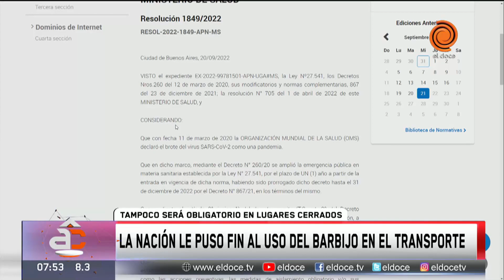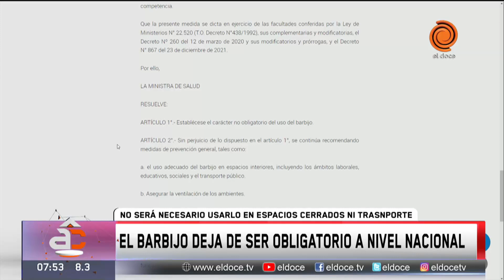NUEVA MEDIDA. La Nación dispuso que el uso del barbijo ya NO ES OBLIGATORIO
Dos años y medio después del inicio de la pandemia de COVID-19, el Gobierno Nacional dispuso el fin del uso del barbijo/tapaboca en el transporte público y los espacios cerrados. La medida fue confirmada a través de la Resolución 1849/2022 del Ministerio de Salud, publicada este miércoles en el Boletín Oficial: “Establécese el carácter no obligatorio del uso del barbijo”, indica la norma.

Momento emitido en Arriba Córdoba el 21 de septiembre del 2022
✅ Informate en nuestra web y seguinos en las redes: